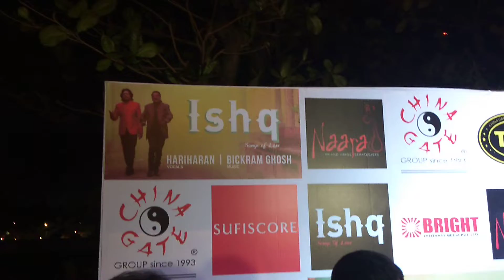New Ishq song launch sang by hariharan || Sufi song baaton baaton mein kahin | ishq album